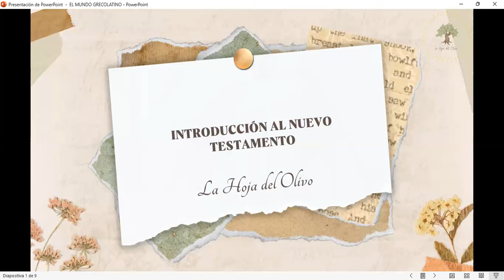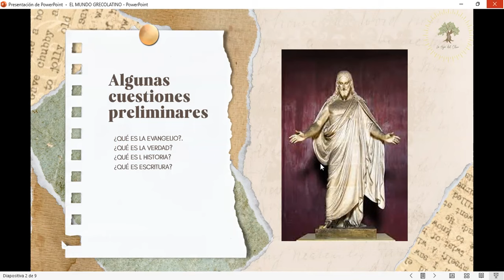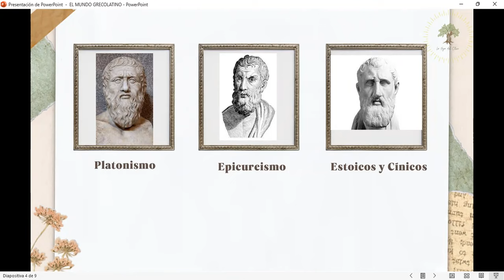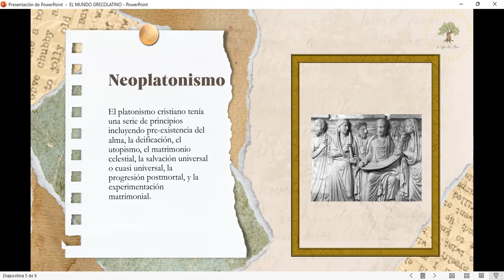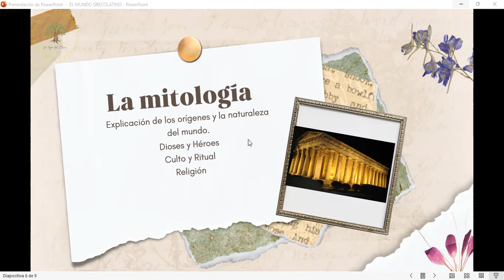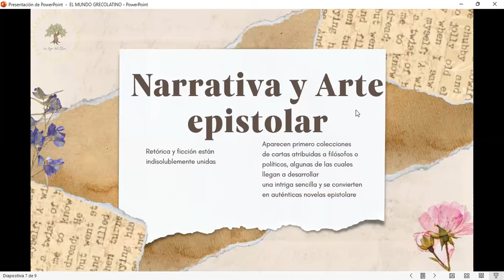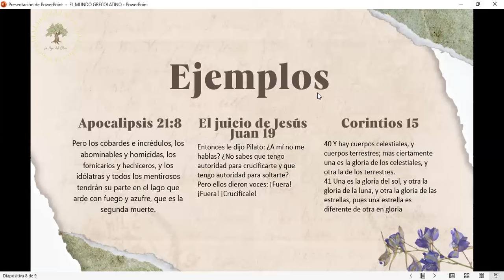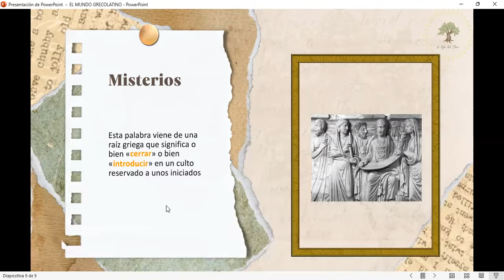INTRODUCCIÓN AL NUEVO TESTAMENTO, CLASE 1 "EL MUNDO GRECOLATINO"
En este video titulado "Introducción al Nuevo Testamento, Clase 1: El Mundo Grecolatino", se presenta la primera sesión de un curso ofrecido por La Hoja del Olivo. Los anfitriones, Juan y Javier, exploran el contexto histórico, cultural y filosófico del Nuevo Testamento, centrándose en cómo el mundo grecolatino influyó en los textos y en la formación del cristianismo primitivo.

A lo largo de la clase, se abordan temas como:

La definición del evangelio desde la perspectiva de la Restauración, destacando el concepto del "nuevo y sempiterno convenio".
La influencia de las filosofías grecolatinas (platonismo, epicureísmo, estoicismo y cínicos) en las escrituras y en la teología cristiana.
La importancia de los mitos, los rituales y los misterios en las culturas antiguas, y cómo estos elementos se reflejan en los textos del Nuevo Testamento.
La construcción literaria de las escrituras, incluyendo el uso de narrativas, epístolas y simbolismos para transmitir principios doctrinales.
La relación entre las tradiciones orales y escritas, y cómo estas moldearon los textos que conocemos hoy.
Este video es una introducción fascinante para quienes desean comprender el trasfondo histórico y cultural del Nuevo Testamento, ofreciendo una perspectiva enriquecedora sobre cómo las escrituras reflejan las influencias de su tiempo. ¡Un contenido imperdible para estudiantes de religión, historia y filosofía!

EL MUNDO GRECOLATINO
  A) PRINCIPALES EXPRESIONES FILOSÓFICAS
  B) EL OLIMPO ENTRE LOS HOMBRES. MITOLOGÍA POPULAR
  B) NARRATIVA Y ARTE EPISTOLAR GRECOLATINO
  D) ESCRITORES GRECOROMANOS EN TEXTOS NEOTESTAMENTARIOS
  C) LAS RELIGIONES DE LOS MISTERIOS